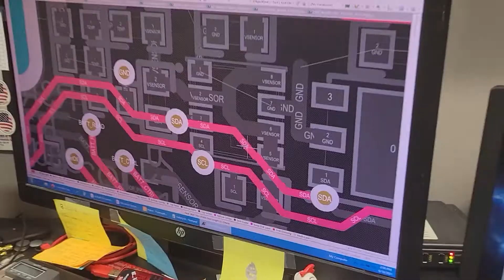Powered by Powercast - Episode 1 - Hand Sanitizer Station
RF Wireless technology has many great uses.  In this first episode, we retro-fit a touchless Purell hand sanitizer station, normally powered by 4 C batteries,  to show how wireless charging can reduce battery waste and save money.  After embedding our technology, this unit can be fully charged using the Powercaster or PowerSpot RF transmitter for a fraction of the cost  ($1.50 of energy per year) of the replacement batteries.  If adopted by a big box store, Powercast projects it could save hundreds, or thousands of C batteries per year from entering landfills.